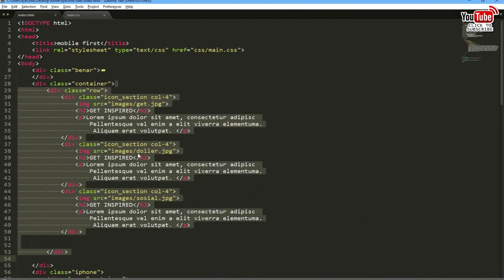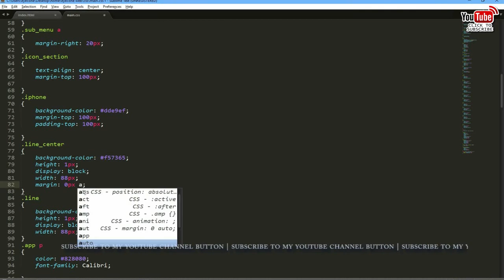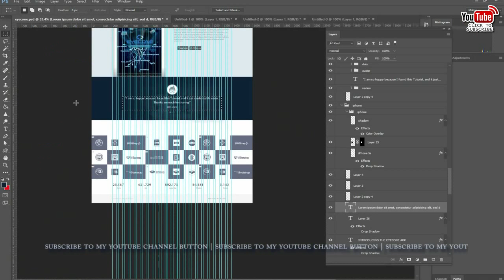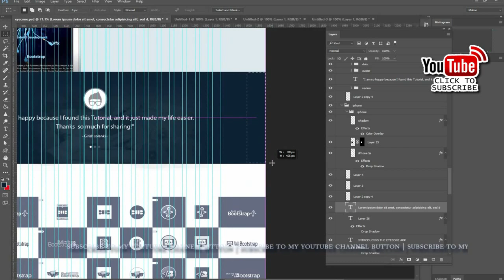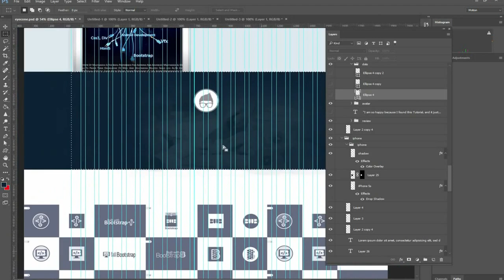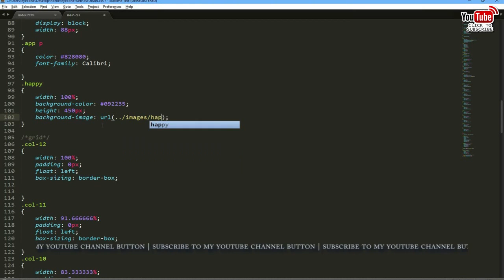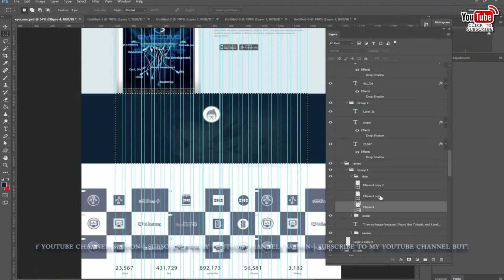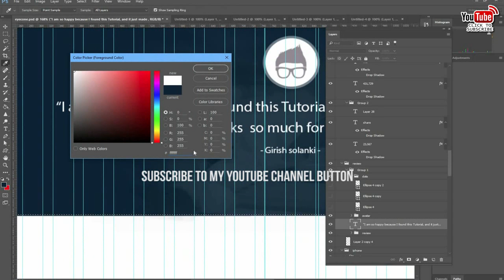Responsive Web Design_ Mobile First Approach with HTML5 _ CSS3-Part-10-with Girish Solanki